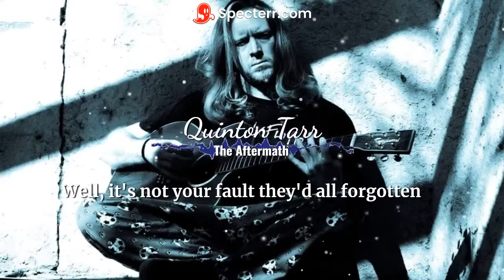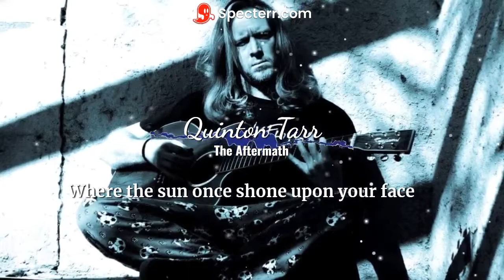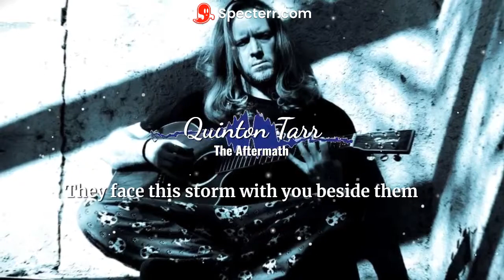Quinton Tarr - The Aftermath (Lyric Video)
Stream my new album, Tragedy In Overdrive - Now Available on all streaming sites!
All music and lyrics written, performed, arranged, recorded and produced by Quinton Robert Tarr.